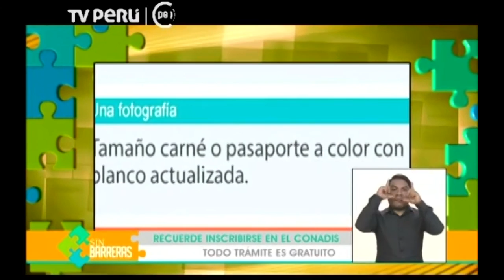Sin Barreras 12/11/2016